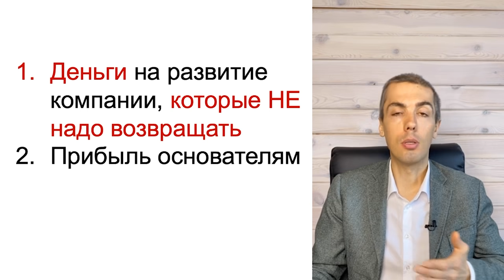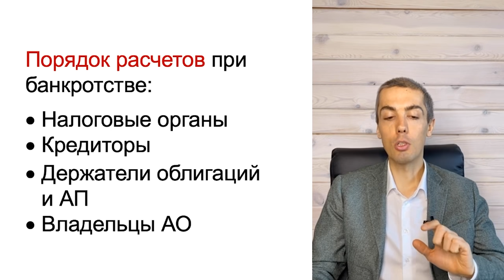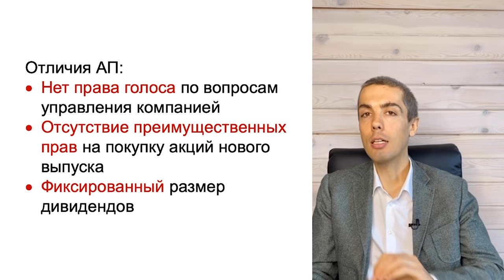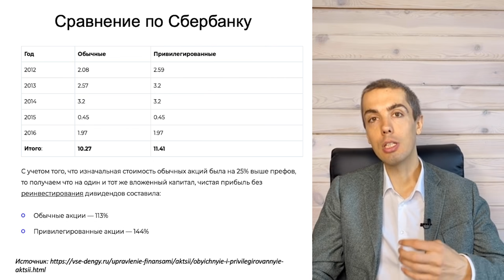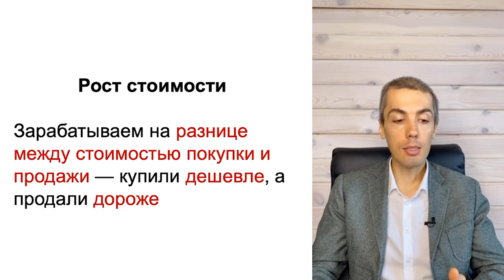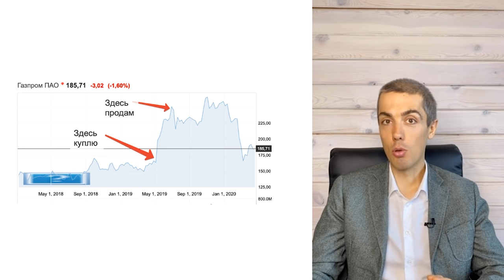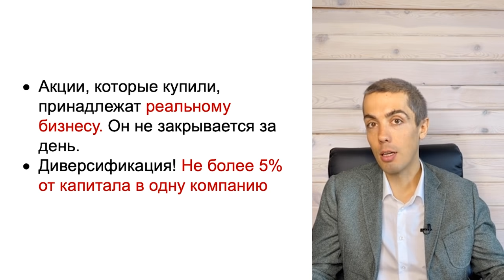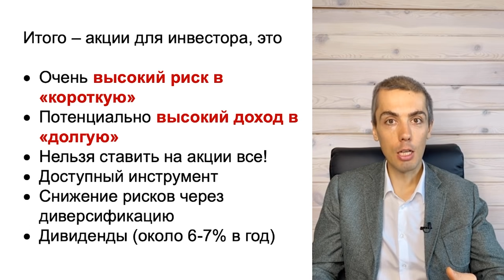Акции - что это такое и как на них зарабатывают? Куда вложить деньги?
В этом видео инвестор, кандидат экономических наук Николай Мрочковский рассказывает про акции и как на них зарабатывают: